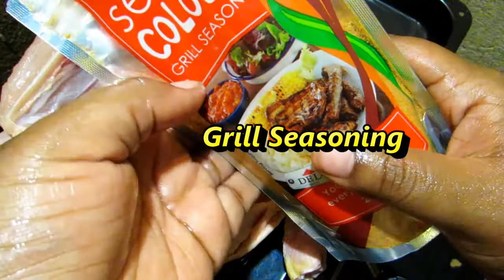Delicious Grilled Full Chicken Recipe. South African Youtuber